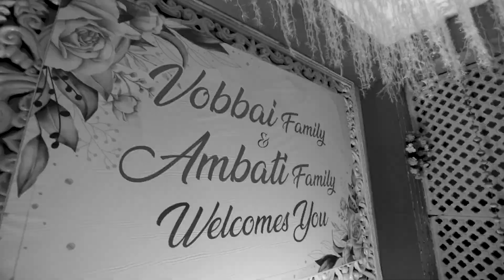Aarthi & Sai Vinodh | Engagement | 2023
Candid Wedding Photography | Cinematic Video Highlights | Pre/Post Wedding Couple Photoshoot